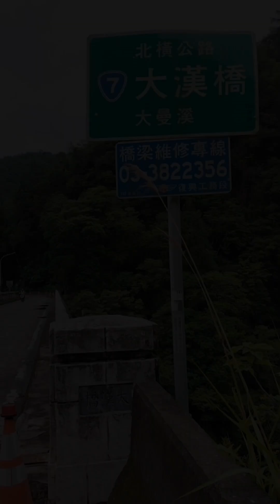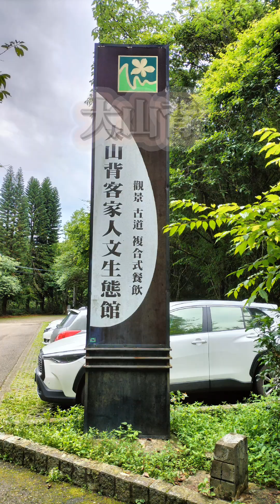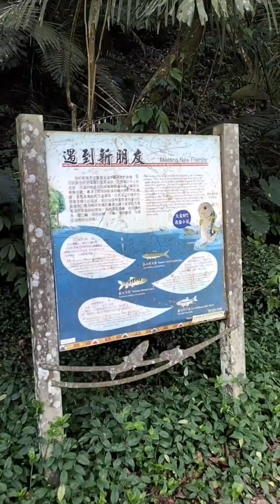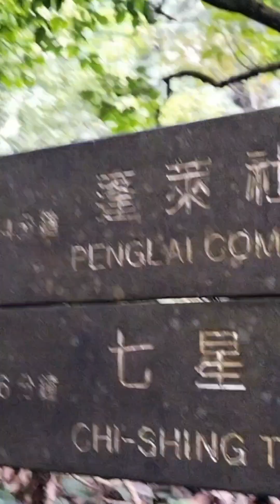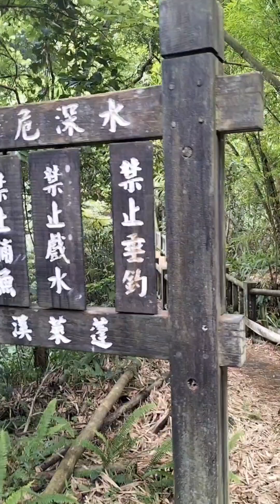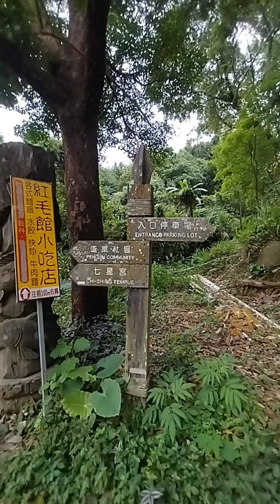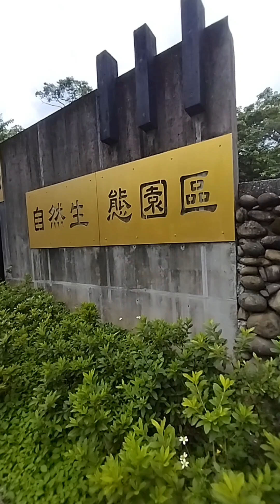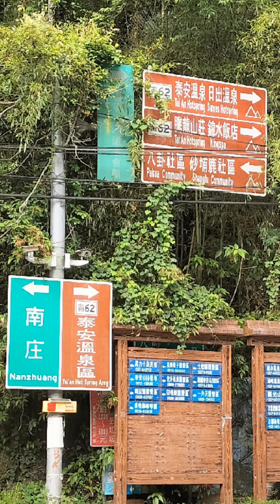20240525-27嘉管老狼台中遶境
第一天 宜蘭-霧峰
00：00 Day1影片開始
00：43 巴陵大曼
01：45 玉峰
02：41 宇老
03：04 大山背
03：52 五指山
04：20 蓬萊溪護魚步道
09：35 苗栗新中橫八卦力泰安隧道
10：07 泰安溫泉區
10：26 鯉魚潭水庫觀景台步道

第二天 台中遶境區公所打卡
11：52 Day2影片開始
13：19 潭子~新社蜿蜒山徑
17：15 西屯~龍井迎向夕陽

第三天 嘉義閃雨縫回盤絲洞
18：41 Day3影片開始
19：07 西螺大橋